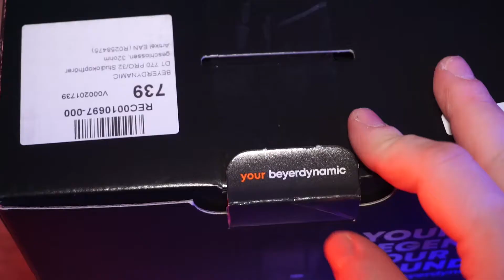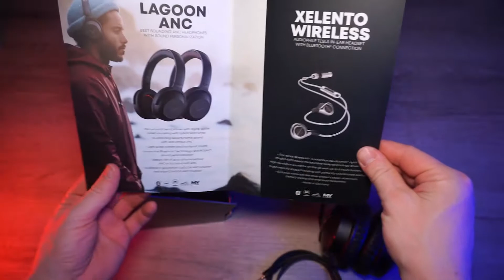Beyerdynamic DT 770 Pro 32 ohm / Лучшие наушники в мире